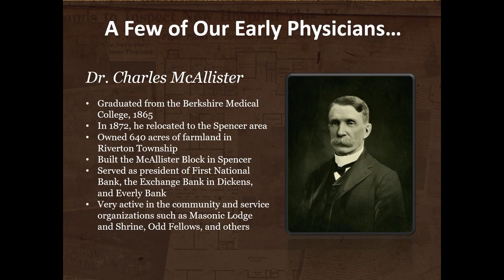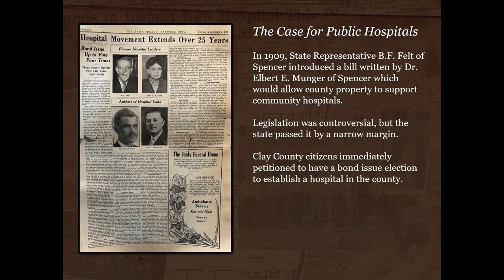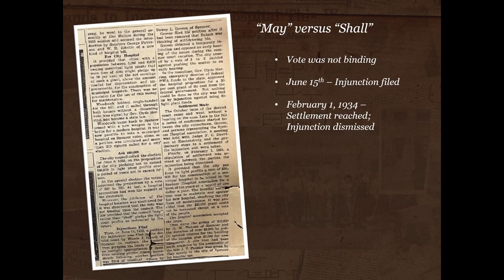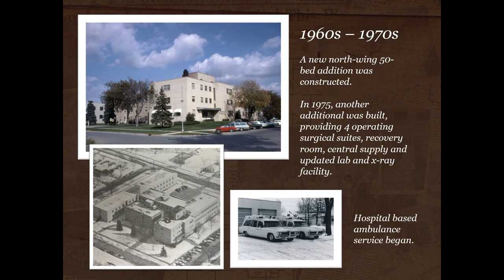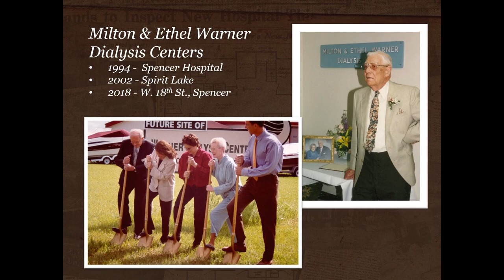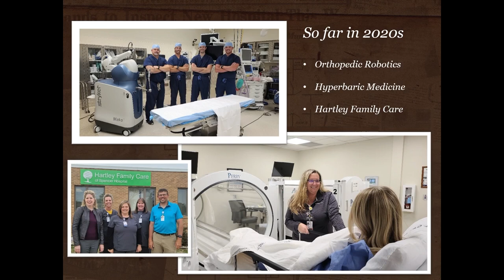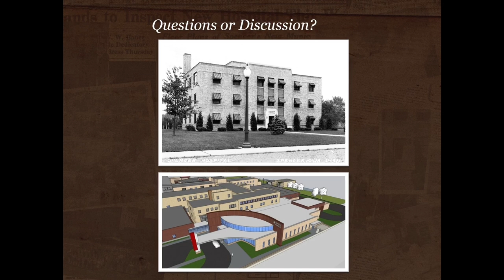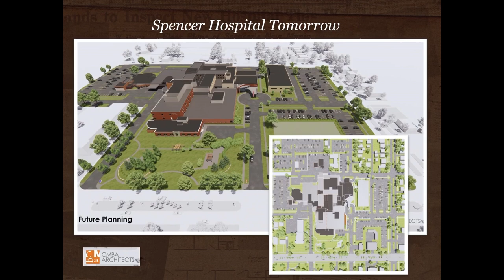Spencer Hospital – History & Expansion with Susan Zulk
Part of the Historic Preservation Lecture series by Spencer's Historic Preservation Committee. Originally recorded at Spencer City Hall on May 9th, 2023.

Presented by Susan Zulk.